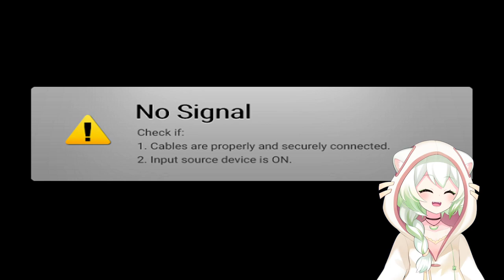These gym challenges are painful | Pokémon Violet (Part 2)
I'm really having fun with this game but holy moly does it run like butt. Streamed live on my Twitch channel - come hang!

Fun game wrapped in a layer of visual and performance poop | Pokémon Violet (Part 2)

Want more Laimu? All links and credits below!